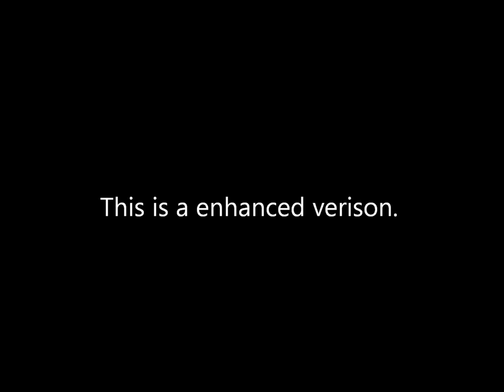Flatline Paranormal- Whistle